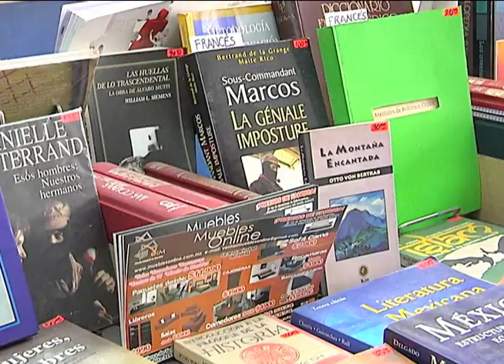En el marco de la FIL buscan la donación de libros en especial de economía, historia y geografía